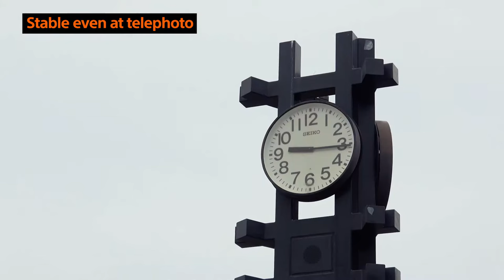Sony AX53 4K Camcorder Overview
Learn about the Sony Handycam AX53 4K Flash Memory Camcorder and all its features.

Check out Best Buy Canada's blog for the latest news in tech